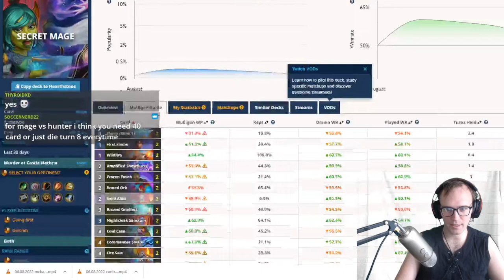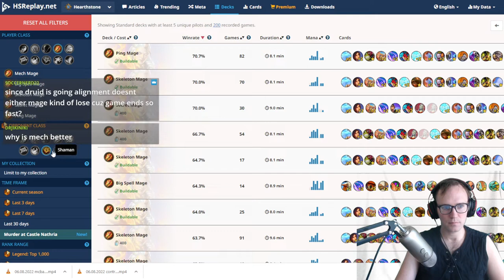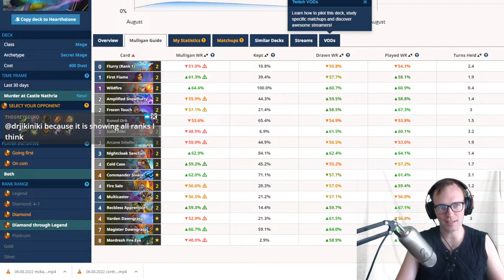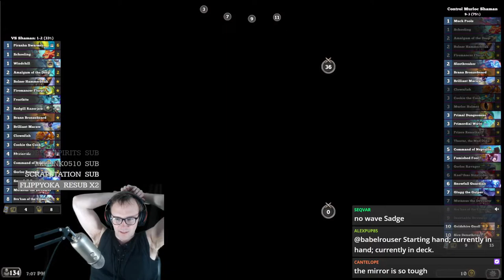⭐ Control Murloc Shaman! Murder at Castle Nathria - Hearthstone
🙊 Comment with any decks you’d like to see NHG play!
🙉 Grandmaster level gameplay of the best decks on Legend Ladder! Enjoy unmuted livestream Commentaries and high level Gameplay!

Hello :)
Control Murloc Shaman! Legend Deck - Twitch Stream VODs - Voyage to the Sunken City - Hearthstone
Powerful. Mana Cheating. Broken. Needs Nerf. Best Deck. Fast Legend. Climb. Off-Meta. Meta-Breaker. Rank 1

Hearthstone Murder in Castle Nathria. Hearthstone Top Decks, Hearthstone Meta Decks, Hearthstone Best Decks. Sometimes also referred to as Top Decks Hearthstone. This isn't BattleGrounds.
Standard Gameplay. This isn't Wild Gameplay.